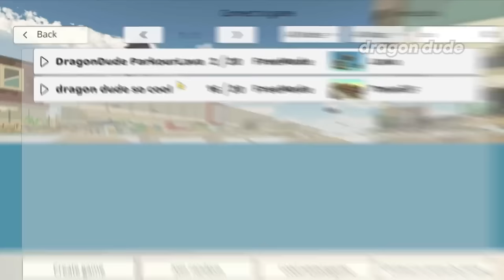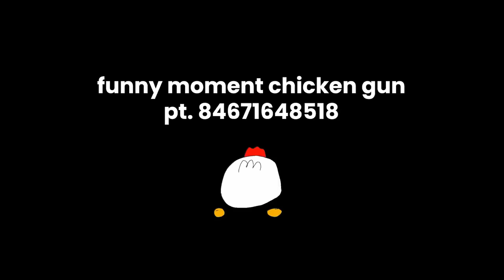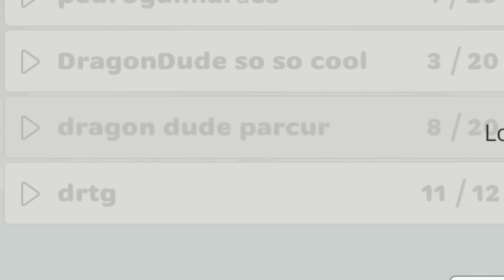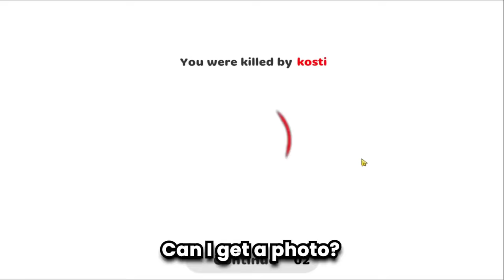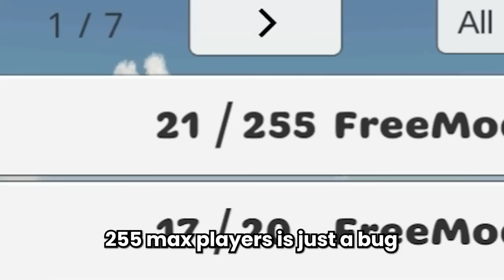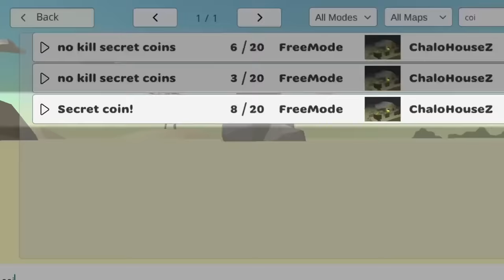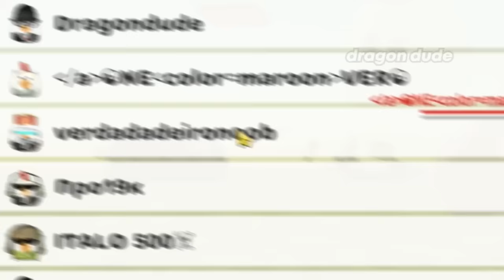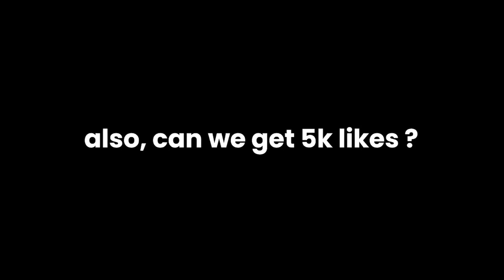I Got Caught By Scary Jokerman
Dragon Dude
Chicken gun